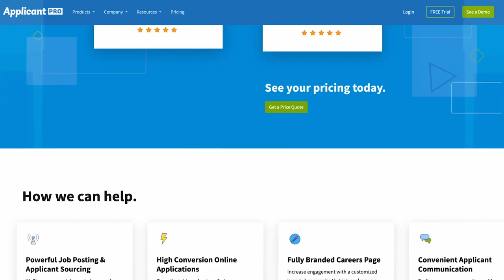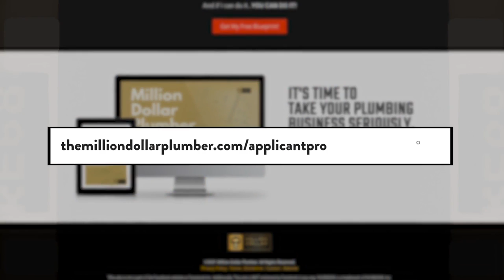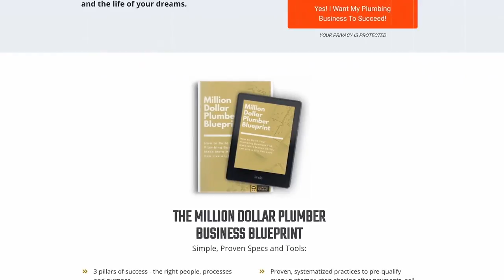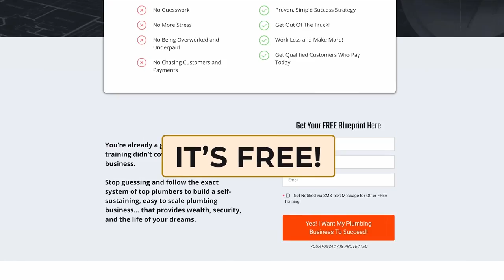What business books, podcasts, and resources do plumbing business owners need?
In this fun edition of Potty Talk Richard and Laura share and discuss the books, podcasts, and resources that helped them build their plumbing business.